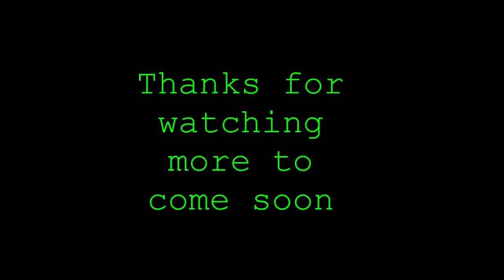23/02/2020 Stormforce Airsoft part 1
This is the first time Cpt Price has been to Stormforce Airsoft
In this footage you will see part of the first game of the day.
I was using my trusty Aries amoeba honey badger am-014 and my 2 side arms
One being the Ash mk23 and my new sidearm the army armament 1911 (r31)

please like and sub if you wish to see more like this